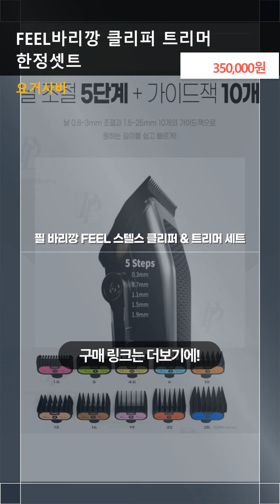필 바리깡 FEEL 정품 스텔스 클리퍼 N900 & 트리머 N700 세트 (한정), 각인안함